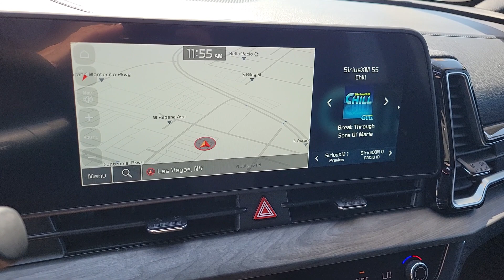2023 Kia Sportage North Las Vegas, Paradise, Henderson, Boulder City, Summerlin South, NV J7542A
Jungle Green Used 2023 Kia Sportage X-Line available in Las Vegas, Nevada at Jim Marsh Chrysler Jeep. Servicing the Paradise, Henderson, Boulder City, Summerlin South, NV area.

8575 W. Centennial Pkwy

Jungle Green 2023 Kia Sportage X-Line AWD 8-Speed Automatic I4 AWD Apple CarPlay & Android Auto Brake assist Electronic Stability Control LED Interior Lighting Navigation System Panoramic Sunroof Smart Power Liftgate Wheels: 19 Gloss Black Alloy X-Line Premium Package.brbrRecent Arrival!brbrbrCall today to schedule your test drive! *Market Value: It does not include any taxes fees or other charges. Due to 3rd party feed the sales price and MSRP may differ please contact dealer for details. * Pricing provided may vary significantly between website and dealer as a result of supply chain constraints. Pricing shown is non-binding and does not constitute an offer. Contact your dealer for updated vehicle pricing. Dealer pricing plus reconditioning fees on all preowned vehicles Value Package which includes: BT Series Security $795 Cilajet $999 Key Replacement $245 Cat Coverage $695 Battery $595 Door Edge Guards Complimentary on all preowned vehicles. You may not qualify for the offers incentives discounts or financing. Offers incentives discounts or financing are subject to expiration and other restrictions. See dealer for qualifications and complete details. * Images prices and options shown including vehicle color trim options pricing and other specifications are subject to availability incentive offerings current pricing and credit worthiness. * In transit means that vehicles have been built but have not yet arrived at your dealer. Images shown may not necessarily represent identical vehicles in transit to your dealership. See your dealer for actual price payments and complete details. Discounts and Rebates only apply to Nevada residents.